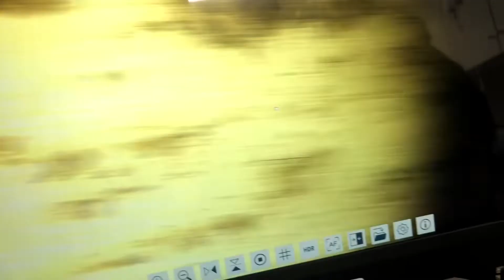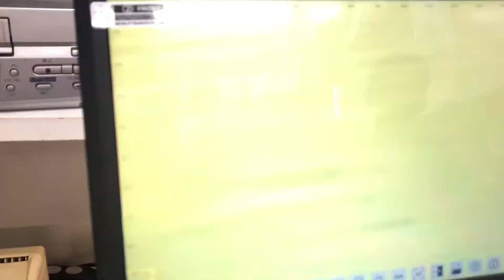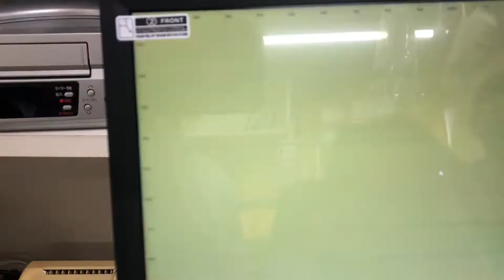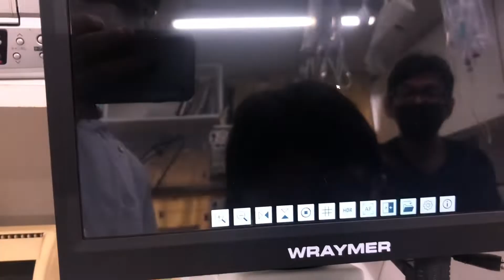②フトアゴヒゲトカゲのスパイスちゃんの便検査